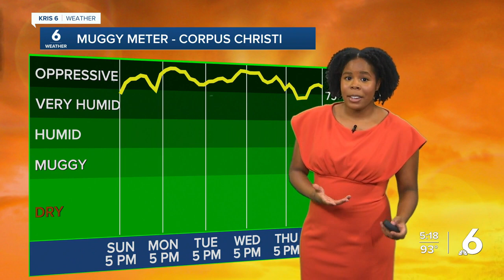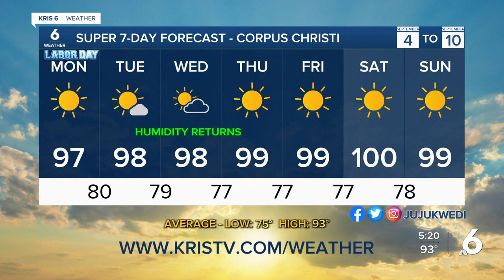Julia WX 9-3-23